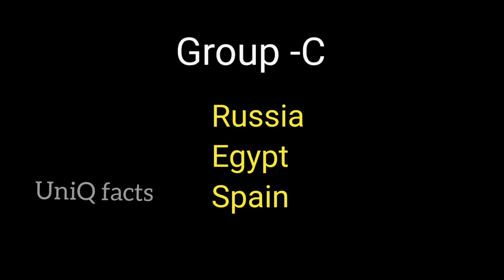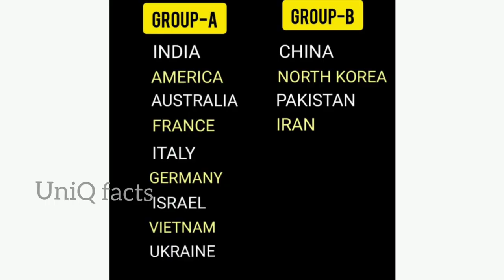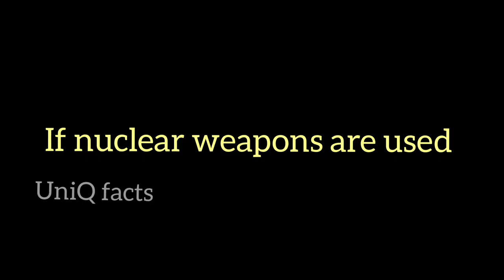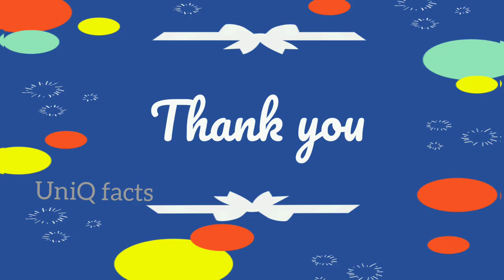🔴What will happen if worldwar -3 sets in || world war -3 explained in telugu || uniQ facts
What will happen If World War-3 sets in || World War-3 explained in Telugu || UniQ Facts

In this video I've explained what will happen if worldwar3 occurs,probability of occurrence and how the world will be at the end of war..

Top 10 facts in UniQ Facts
Top 20 facts in UniQ Facts
Top 30 facts in UniQ Facts
మిమ్మల్ని ఆశ్చర్యపరిచే నిజాలు,
10 నమ్మలేని నిజాలు
Amazing facts about IQ
Amazing facts about human body
UnknownFactsTelugu
UnknownFacts
Unknown facts in Malayalam
Unknown facts about universe
Unknown facts about girls
Unknown facts 2.0
Interesting videos
Unknown facts Telugu mahabharatam
Interesting stories
Unbelievable facts about girls
Unbelievable facts about space
Unbelievable facts about science
Unbelievable facts in Telugu
Top UnknownFactsTelugu
Unknown facts urdu